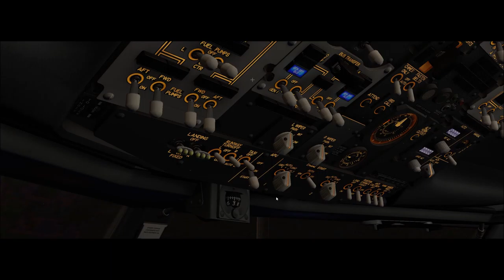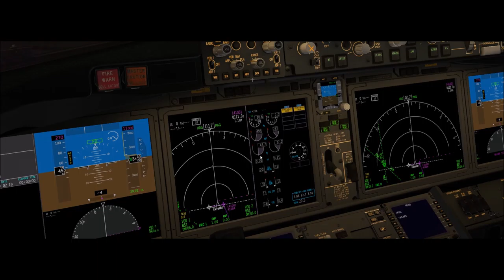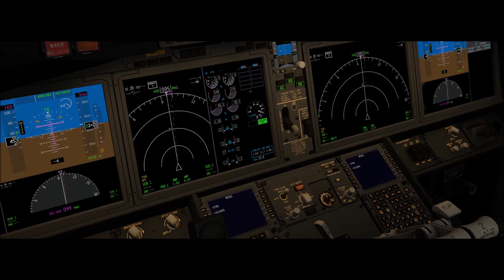X-Plane 11 #210 Boeing 737Max 8 Fly Virtual Brasilia (SBBR) São Paulo (SBGR)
▬▬▬▬▬▬▬▬▬ஜ۩۞۩ஜ▬▬▬▬▬▬▬▬▬▬
Mais Informações Logo a Baixo
▬▬▬▬▬▬▬▬▬ஜ۩۞۩ஜ▬▬▬▬▬▬▬▬▬▬

✪ Descrição ✪
Proximo Destino : Buenos Aires - SAEZ